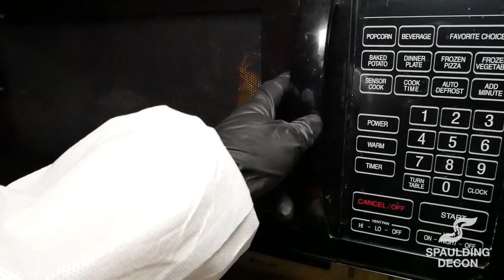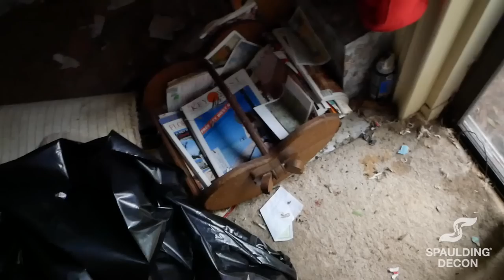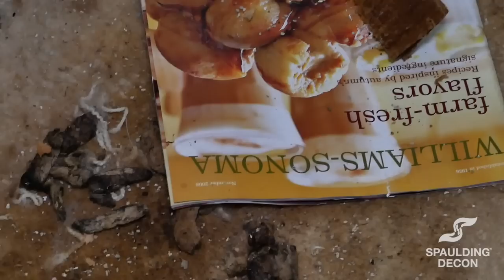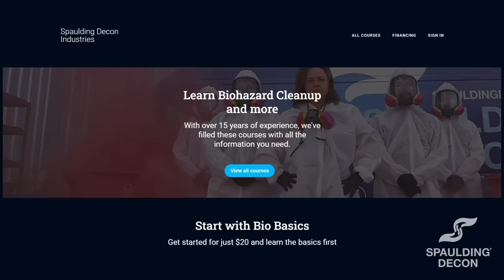WARNING: The Feline Biohazard ( Extreme Cat Hoard )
In this episode of Crime Scene Cleaning, the Tampa team tackles and extreme cat hoard! We received this job through city ordinance themselves! It was discovered that a woman was hoarding in 20 cats in her home. Being that it's physically impossible to cat care of so many animals, they ravaged the place! The carpets were saturated in cat urine, the floor was covered in feces, and the air was thick with ammonia! Animal Control had to come and remove all the cats before we could even get started. As for the garage... it had a few shocking surprises for us. Come with us as we shovel up cat feces, rip of carpet, and remove trash from a hoarded home.

-- CHAPTERS --
0:00 INTRO
0:56 Cat Hoard Walkthrough
2:49 Junk Removal (ASMR)
4:10 Clean vs Dirty carpet
4:43 Junk Removal (ASMR) 2
5:30 That is one big pile of sh%t...
6:18 Who wants to be a Crime Scene Cleaner?
6:42 Feces Removal
8:16 Carpet Removal
8:55 Into the Garage
10:19 Even more cat feces
11:05 End of Day 1
13:04 Start of Day 2
13:50 Back to the Garage
14:15 MUMMIFIED CATS!!!
15:29 Chitty's Buddy
15:44 A finished Garage
16:11 Moving a Giant Bookshelf
17:17 Final Deep Clean
20:05 A Message from Laura

HOTLINES